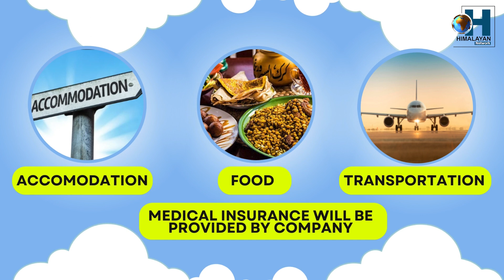Great Opportunities for upto 38 years old in "Abu Dhabi".